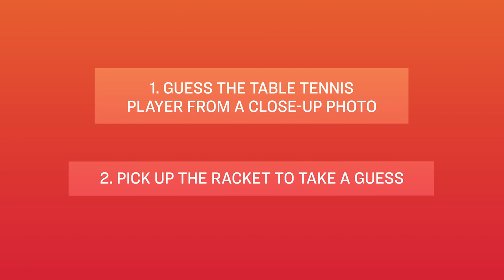Guess The Player with Wang Yidi and Wang Manyu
Team China ladies Wang Yidi and Wang Manyu battle each other in the pirate barrel challenge! Who do you think will win this one?